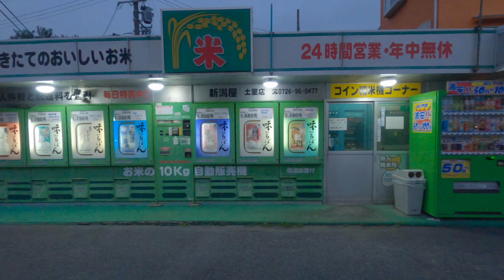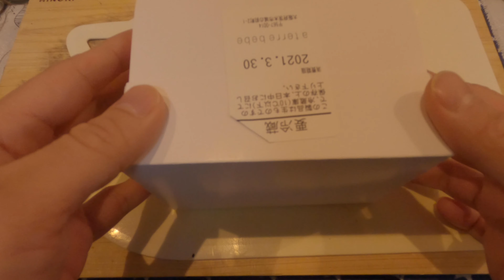GOING OUTSIDE FIND OUT NEW AEON MALL IS OPEN | VLOG #7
In this video I check to see if the new Aeon mall is open near my home.